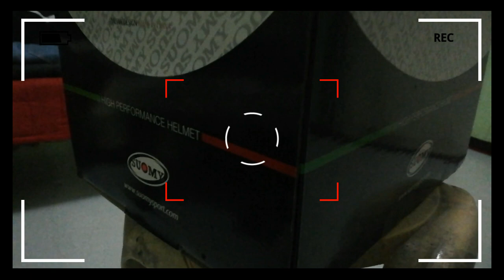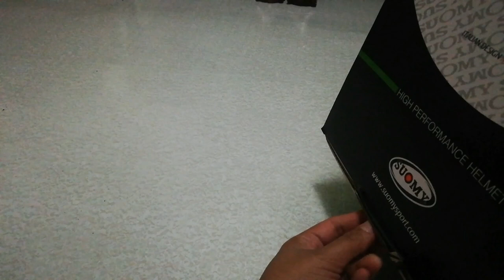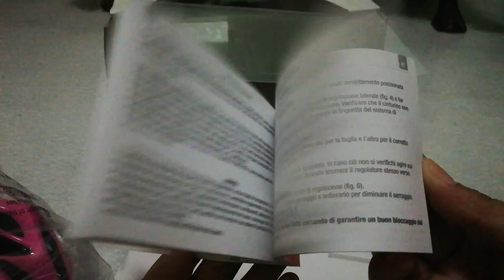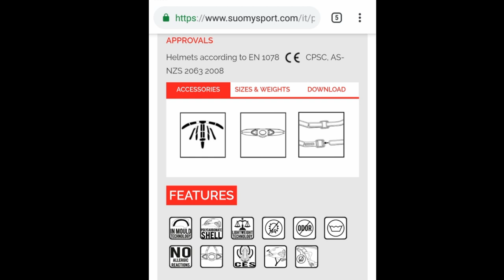Bumili Ako ng Bagong Helmet 👍(Suomy Timeless) | Vlog 2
Recorder using huawei nova 2i.
Edited using Kinemaster App.